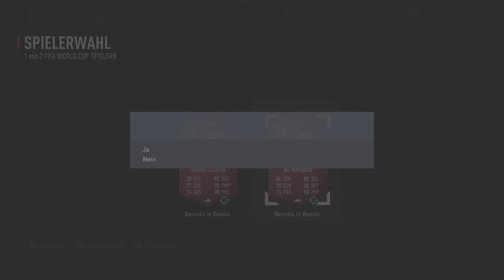Wir testen das Winter Warmup Pack im Rtg Account @Fifa 23